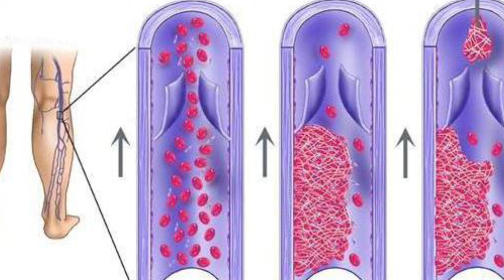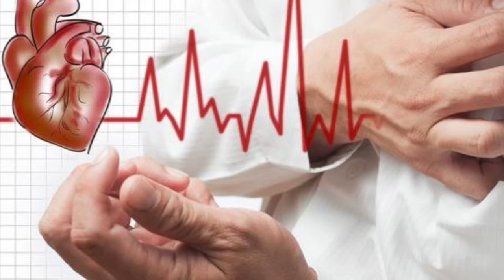اهم اسباب تورم قدم واحده او مفصل كاحل واحد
⌂ هتتعرف فى الفيديو دة على اهم اسباب تورم قدم واحده او مفصل كاحل واحد | دكتور طارق تركى - الواتس اب

»»»»  نتمنى دعمكم للقناه   Support us :
شرح الموضوع ببساطة
قد يحدث تورم لقدم واحدة سواء اليمنى او اليسرى او مفصل كاحل واحد لاسباب عديدة سنذكر منها التواء الكاحل واصابة القدم , جلطة الساق والقدم , مشاكل القلب والكبد والكلى , النقرس والتهابالمفاصل , مشاكل بالدورة الدموية الطرفية والاوردة الطرفية , زيادة الوزن والحمل و الوقوف مدة طويلة , بعض انواع الادوية مثل مضادات الاكتئاب والعلاج الهرمونى .

 »»»»  تابعنا على جميع مواقعنا الاجتماعية